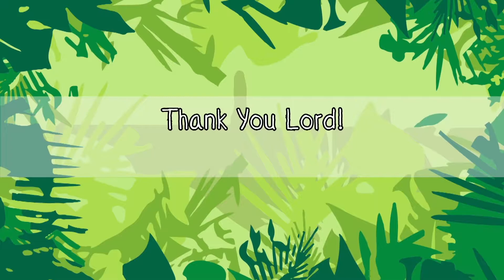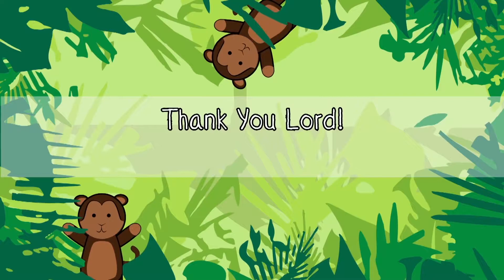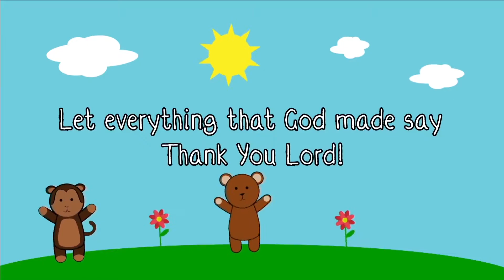TODDS/BABES: GOD MAKES US CLEAN